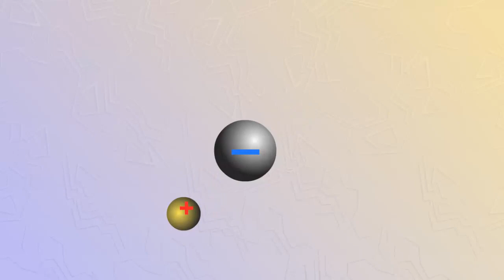Античастицы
У всех элементарных частиц есть античастицы.
Были обнаружены антипротон и антинейтрон и другие анти-частицы.
Из античастиц могут возникать атомы.
Например в атоме антиводорода, вокруг отрицательно заряженного антипротона, вращается положительно заряженный позитрон.
Физические и химические свойства антиатомов совершенно тождественны своим естественным двойникам.
При столкновении частицы и анти-частицы они исчезают, или как принято говорить - аннигилируют.
В соответствии с законами сохранения, частицы должны взаимно превращаться, как исчезать так и рождаться парами.